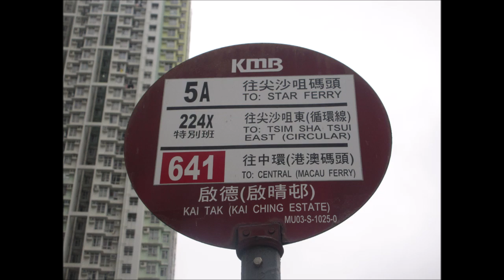KMB K AVBWU739 VE6590@641 東隧轉車站 － 舊灣仔警署